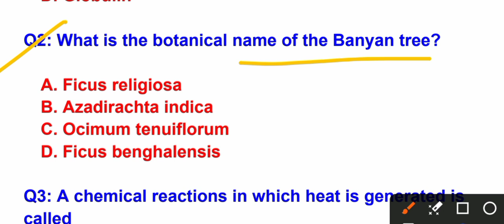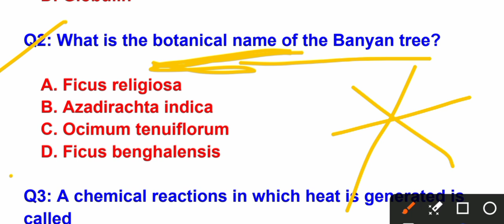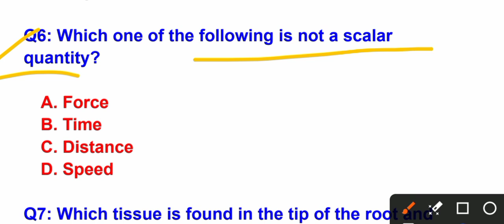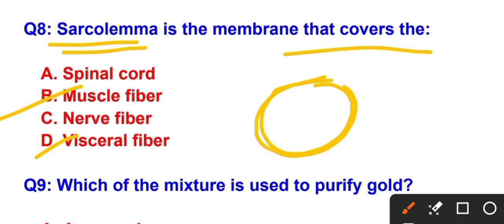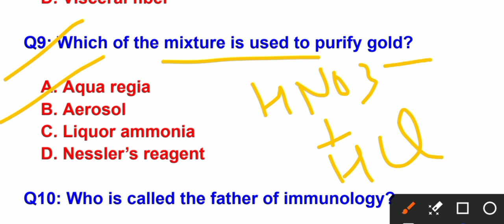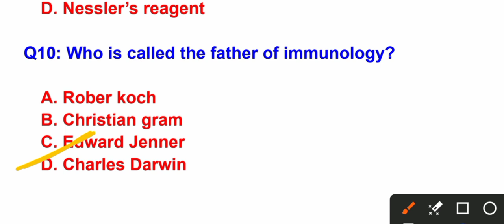Science GK MCQs for all competitive exams | Part 02 | Science GK for railways group D | SSC exams.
Science GK questions for all competitive exams
Science for railways and SSC exams
General science mcqs for all exams
Science previous year questions for 2024 exams
Science (chemistry biology and physics) for railways exams.